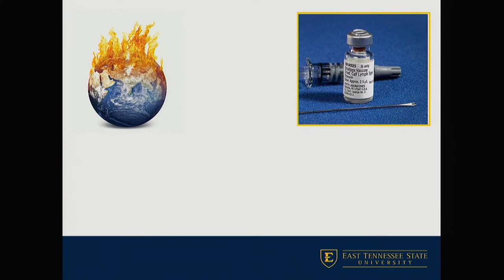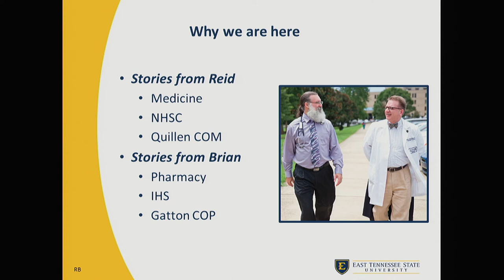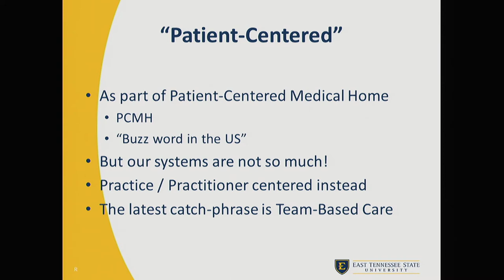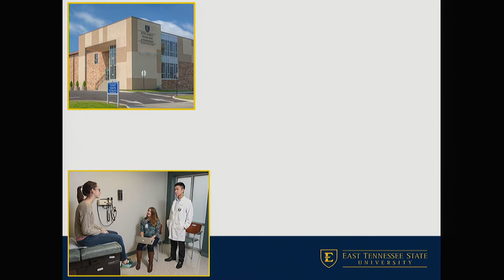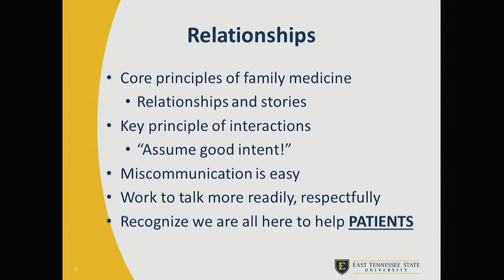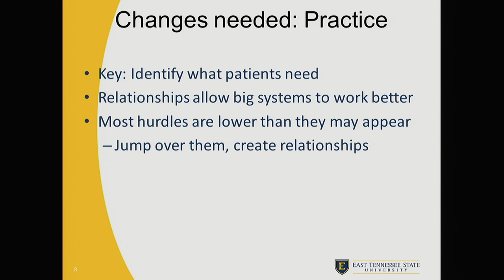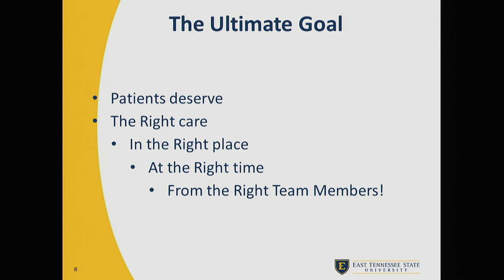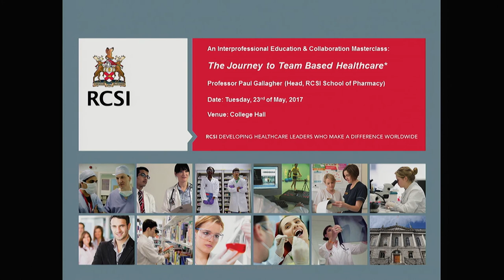The Journey to Team Based Healthcare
An Interprofessional Education and Collaboration Masterclass.

On Tuesday, May 23rd 2017 RCSI School of Pharmacy and the Irish Institute of Pharmacy welcomed colleagues from East Tennessee State University (ETSU) for a unique educational masterclass.

Presenters:

Dr. Reid Blackwelder
Dr. Brian Cross